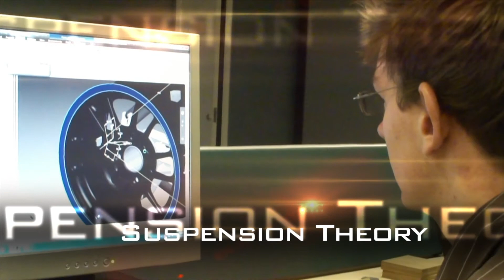USM13 Formula Student Recruitment Video